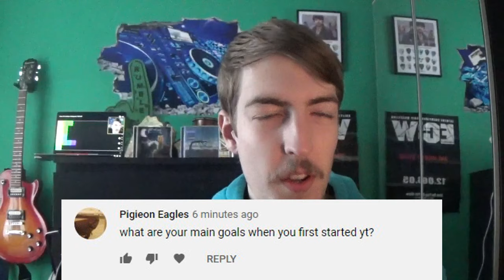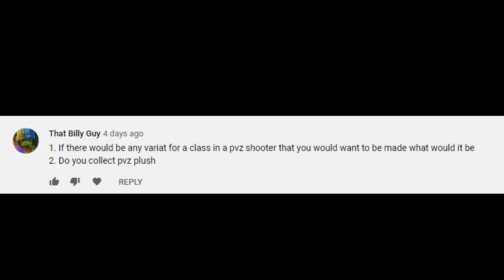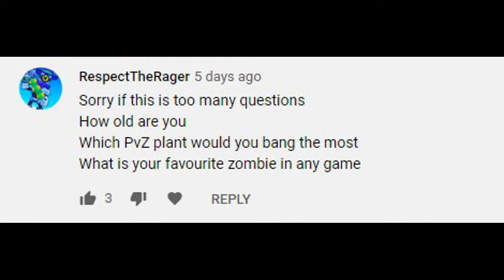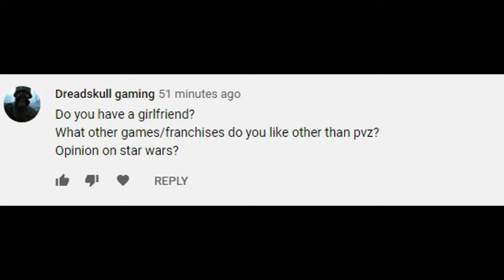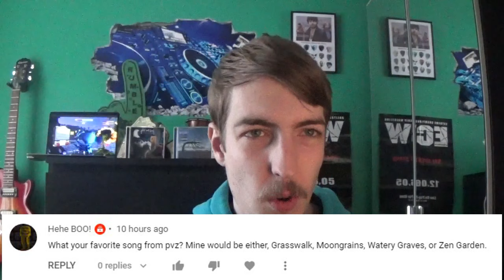Q&A But I Reach An Okayish Milestone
Thanks to everyone who has joined the Golden Squad (bringing back that term) and in this video, I answer your questions!